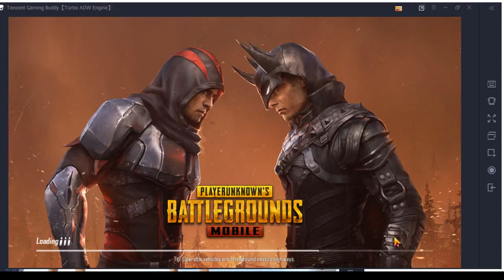Live Streaming chandra bayu